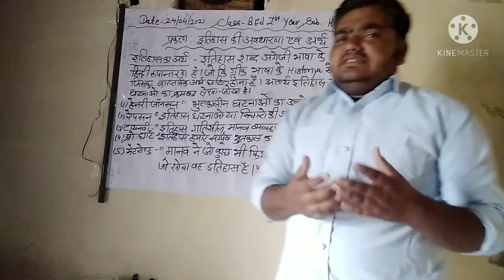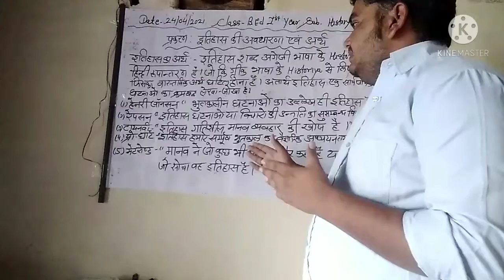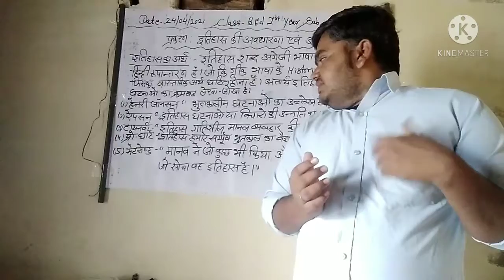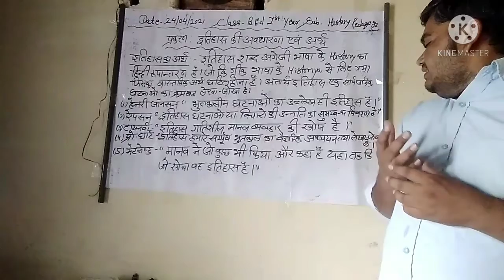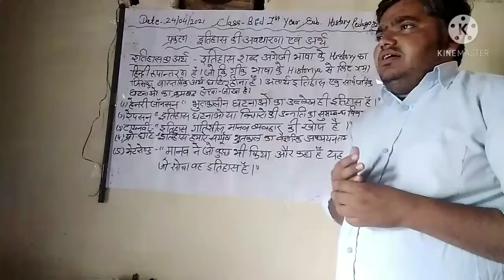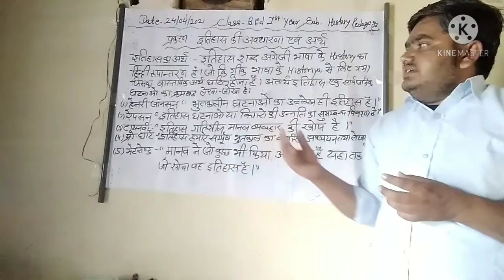24.04.21 {बी.एड प्रथम वर्ष}[ इतिहास शिक्षण]【प्रकरण इतिहास शिक्षण की अवधारणा एवं अर्थ】